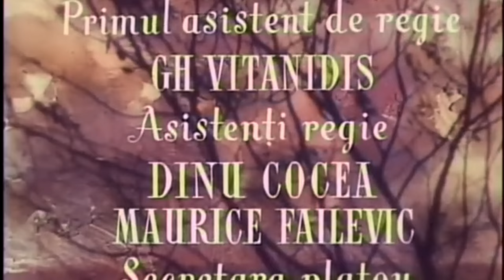Ciulinii Baraganului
Alb-negru prelucrat
Regia
Louis Daquin
Cu: Clody Bertola, Marcel Anghelescu, Nuta Chirlea
Premiera in Romania
1957
 Ciulinii Bărăganului
In campia de sud a tarii, s-a pastrat din strabuni obiceiul ca toamna, cand vantul incepe sa smulga ciulinii, unii copii sa plece in lume, sa-si afle norocul. In aceasta situatie se afla micul Matache (Nuta Chirlea), care, dupa moartea tatalui sau, isi paraseste caminul parintesc. Drama micului Matache incepe cu o asemenea cursa dupa ciulini, cand tatal i se stinge de inanitie. Va asista, in drum, la o istorica rascoala a taranilor.

Adaptare dupa povestirea omonima a lui Panait Istrati.

"Viziunii sociologizante a timpului, Daquin ii adauga o unda de nebunie poetica, suprasolicitand, uneori, exotismul ambiantei. Atrage atentia diviziunea sarcinilor creatoare ale productiei, care ar fi putut servi drept exemplu structurilor noastre cinematografice: dialoguri: Antoine Tudal: supervisor al dialogurilor romanesti: Radu Beligan. Si, mai elocvent decat orice dialog, un sfasietor bocet hohotit de Maria Tanase, intr-una din rarele ei aparitii cinematografice. Filmul a reprezentat o lunga scoala de cinema pentru tineri asistenti de regie si imagine, Gh. Vitanidis, Dinu Cocea, Iulius Druckman, Nicolae Girardi". (Tudor Caranfil)
Preluat de pe:
Movies Channel